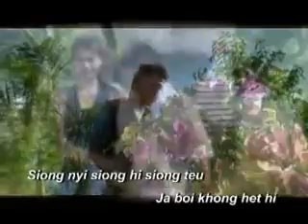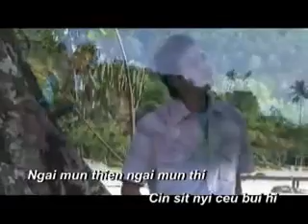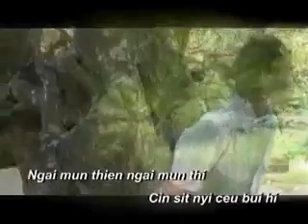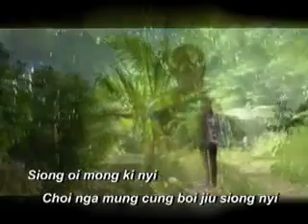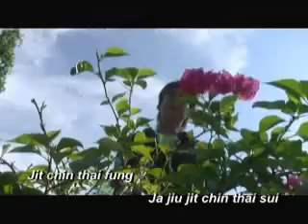Ngai Mun Thian By Asong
Lagu Hakka tentang Kehidupan oleh Asong,